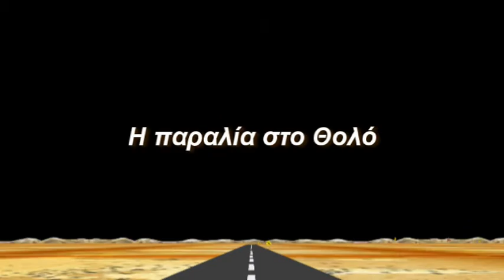Η ΠΑΡΑΛΙΑ ΣΤΟ ΘΟΛΟ